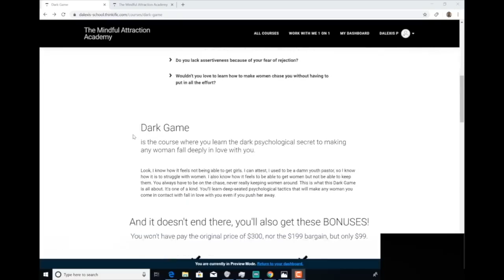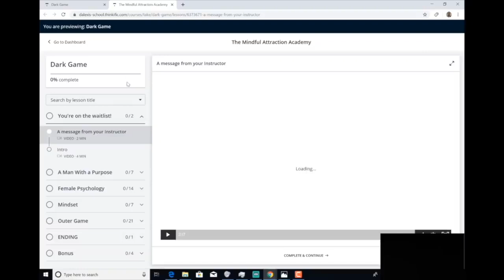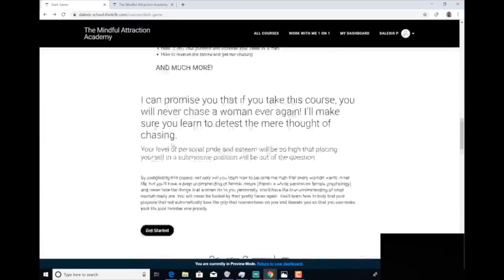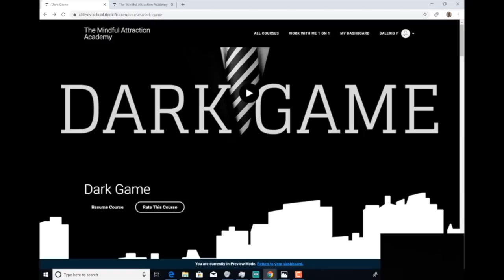Only Women That Like You Do This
In this video I offer a comprehensive approach to understanding and dealing with women, including principles of female psychology, mindset, and practical techniques for attracting and keeping women interested. If this all sounds appealing to you please watch the video until the end to get full insights on this topic.